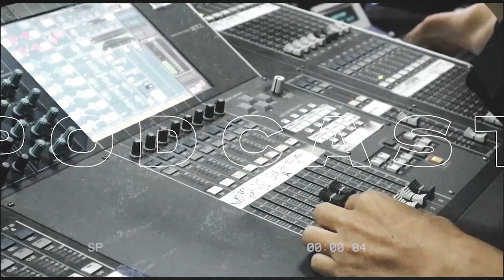KURANGNYA PENGETAHUAN STUNTING DI WILAUAH PEDESAAN - PRATIWI RADIO